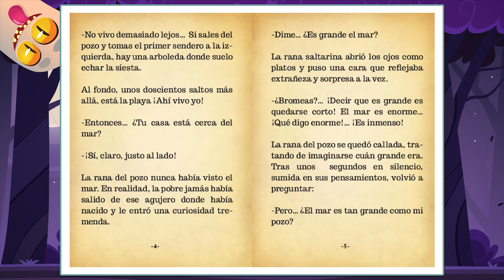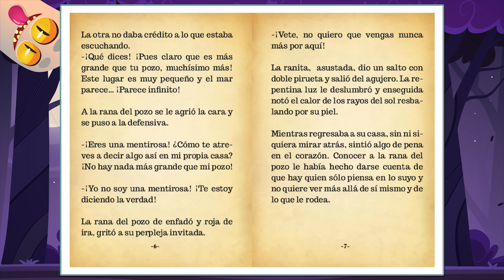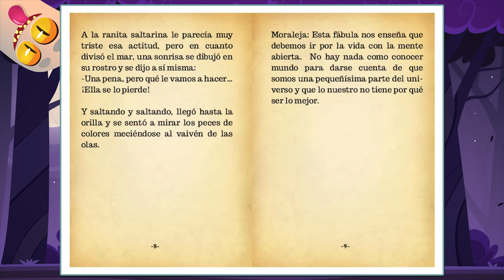Las dos ranas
Aquí tienes el cuento de Las dos ranas diseñado especialmente para leer con los niños. La lectura es un elemento fundamental en la educación, tanto para mejorar la ortografía como para desarrollar las competencias lingüísticas y la imaginación.